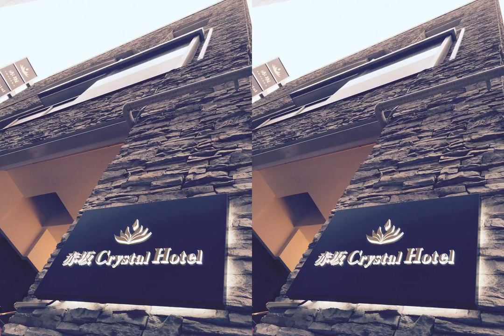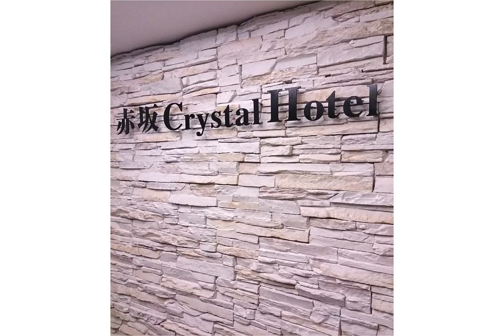Akasaka Crystal Hotel | 107-0052 Tokyo Prefecture, MInato-ku, Akasaka 3-9-3, Japan | AZ Hotels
Akasaka Crystal Hotel | 107-0052 Tokyo Prefecture, MInato-ku, Akasaka 3-9-3, Japan